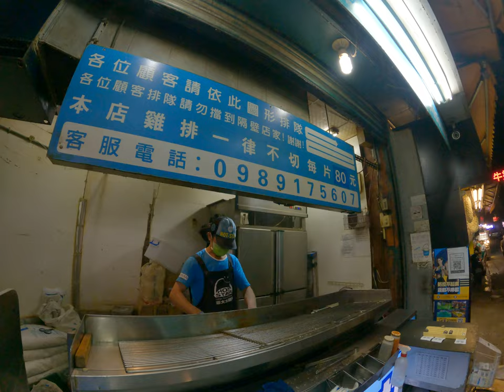My mom first time to transport with the macro system MRT in Taipei Taiwan Asia 4